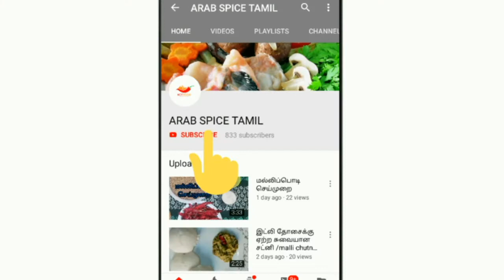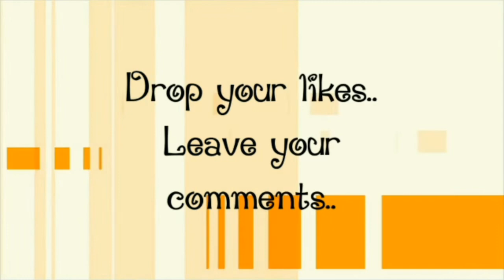Hotel style Poori masala recipe in tamil /பூரி கிழங்கு செய்முறை